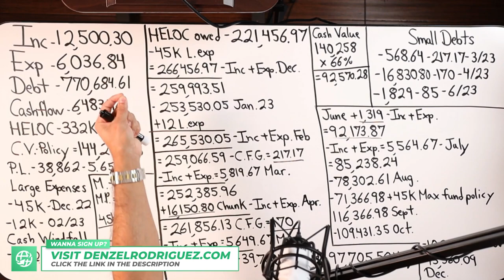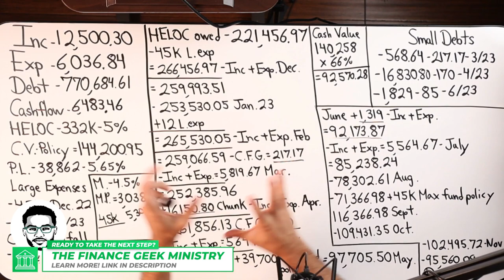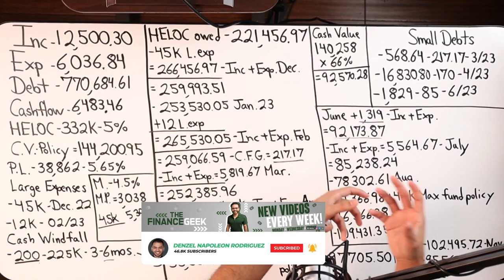Action Steps To Take To Improve Your Financial Future